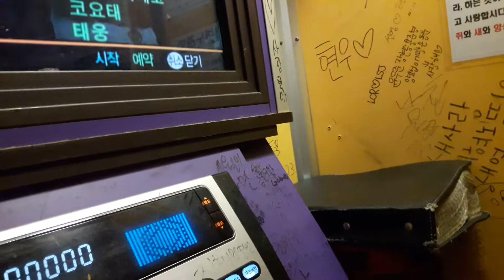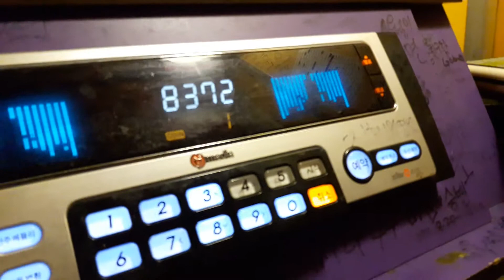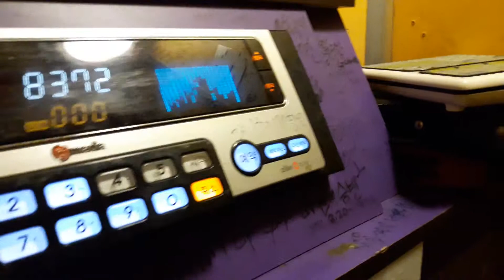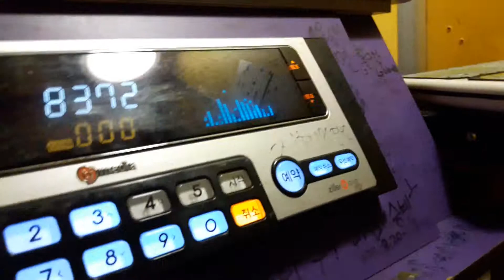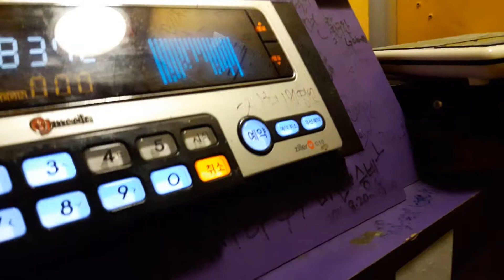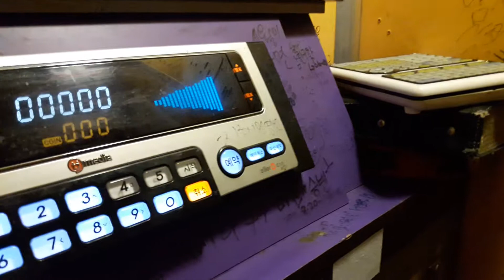스파키민이 부른 날 버린 그녀가 요즘 연락을 한다(임창정)(두번째)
위 링크는 제가 부른 날 버린 그녀가.. 첫번째 영상입니다.
세번째 영상